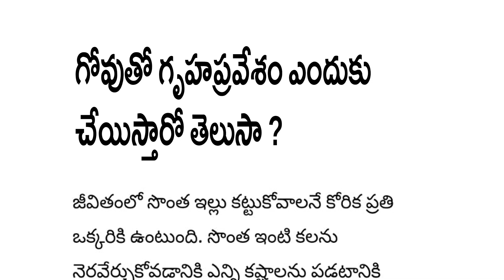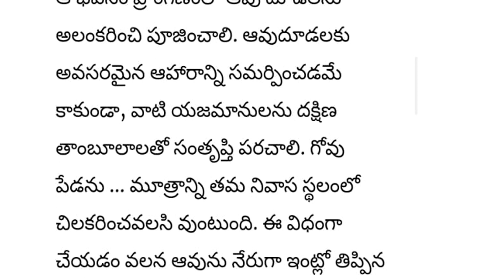గోవుతో గృహప్రవేశం ఎందుకు చేయిస్తారో తెలుసా ?\\జీవితంలో సొంత ఇల్లు కట్టుకోవాలనే కోరిక ప్రతి \\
గోవుతో గృహప్రవేశం ఎందుకు చేయిస్తారో తెలుసా ?
సొంత ఇంటి కలను నెరవేర్చుకోవడానికి ఎన్ని కష్టాలను పడటానికి అయినా సిద్ధపడతారు .